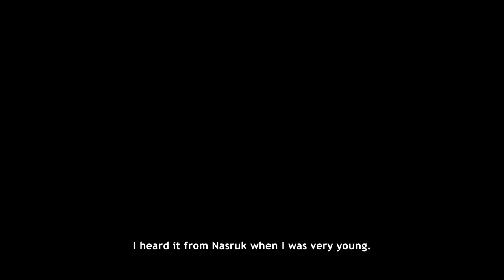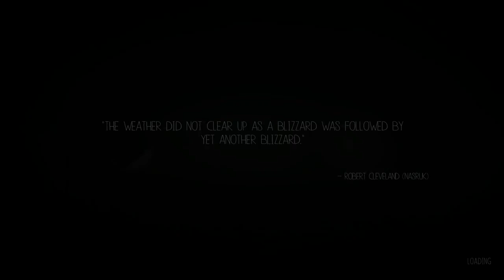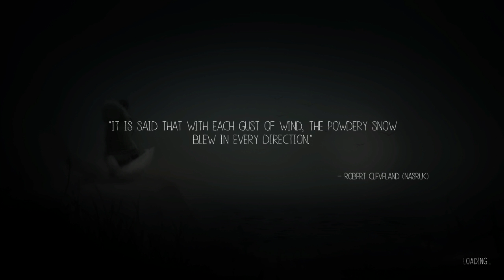Never Alone Artic Collection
This is such a beautiful game, I hope the rest of you agree